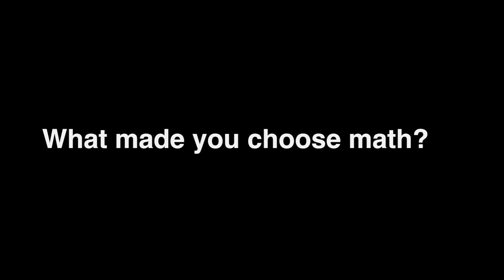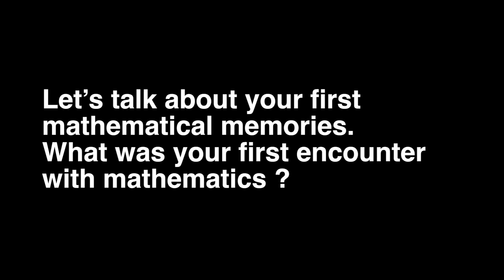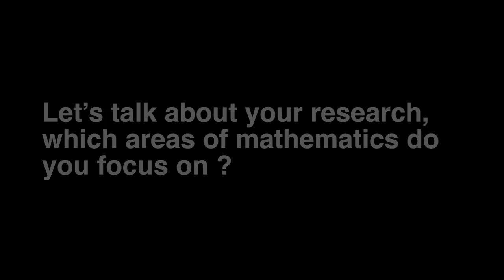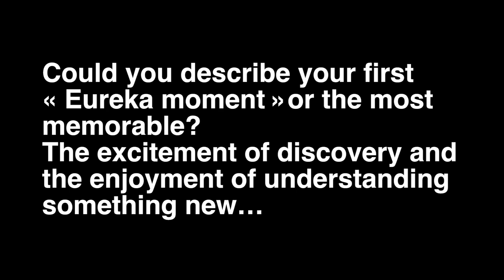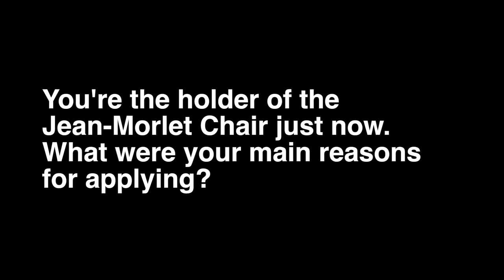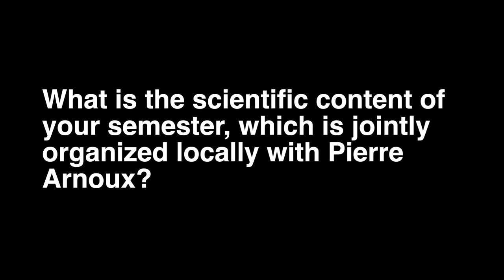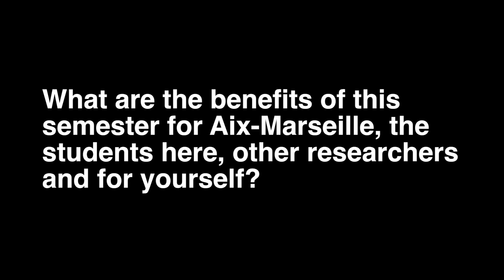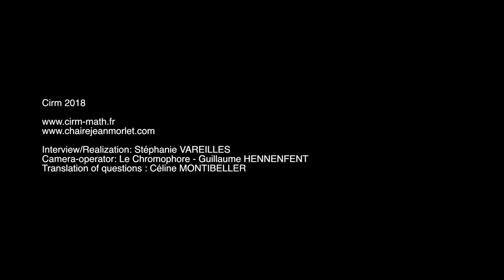Interview at Cirm: Shigeki Akiyama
2017 semester 2 (15 August 2017 to 15 February 2018)
Tiling and Discrete Geometry
Chair: Shigeki Akiyama (Tsukuba)
Local project leader: Pierre Arnoux (I2M)

Shigeki Akiyama, Full professor at the University of Tsukuba, Japan, is currently holding the Jean-Morlet Chair for the second half of the year 2017. His programme of events focuses on Tiling and Discrete Geometry. The semester is co-organized by Local project leader, Pierre Arnoux, mathematician at the I2M Mathematics Department in Marseille, and a member of the team working on Geometry,  Dynamics, Arithmetics and Combinatorics.

Each semester of the Jean-Morlet Chair is intended for an outstanding, innovative researcher from a non-French institution, working closely with a Local project leader based at Aix-Marseille Université. The idea is not only for individuals to collaborate at an international level, but also for this programme to help develop strong synergies between laboratories, researchers, doctoral students, both across borders and within the local mathematical sciences community at large. The chair is open to all areas of mathematics and mathematics in interaction with other disciplines.

Each Chair consists of an extended Scientific programme of events (1 conference, 1 research school, up to 2 workshops, 2 research in pairs events + any other outreach or parallel activity such as Masterclasses, work with PhD. students, talks in local laboratories or federations  such as the FRUMAM etc.). The programme of events is organized alongside a programme of invitations (colleagues, special guests, post-doctoral students, PhDs etc.) that brings supplementary financial support to these events and draws international mathematicians to Luminy.

This programme  was created in 2013 and is now internationally recognized. It is seen as an exciting opportunity to boost the international attractiveness of the Marseille Region and enhance current trends or develop new ideas in all fields of mathematical sciences.

CIRM
Aix-Marseille University
the City of Marseille
Labex CARMIN
Labex ARCHIMEDE

Cirm 2018

Interview/Realization: Stéphanie VAREILLES
Camera-operator: Le Chromophore - Guillaume HENNENFENT
Translation of questions : Céline MONTIBELLER